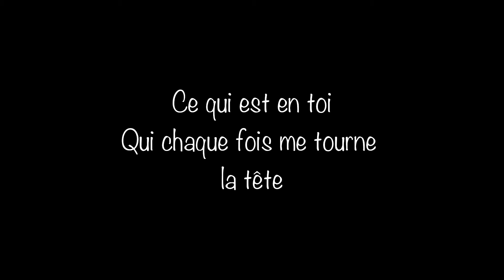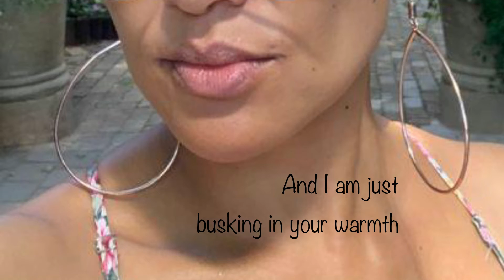Je voudrais bien - Mapumba & Laura Kelly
Download / Stream

Lyrics
Oui,
Je voudrais bien savoir
Ce qui est en toi qui me fait chaque fois me tourne la tête

We could be together

I wanna drip from your nose
to your lips to your chin
But who are you?

Oui, Je voudrais bien savoir
Ce qui est en toi qui me fait chaque fois tourner la tête

Cause I know I can remedy
I'm just really trying to understand you

What is it about you that makes me so crazy
Could you be the truth?
When I'm next to you drenched in your tranquility
I'm just awed by your masculinity
You glow like the sun
And I'm just busking in your warm
But, qui est you?

The you, you choose to be
Or the you, I think you are
or the he, you need to be because
I seem to want him so bad, so bad

Ah